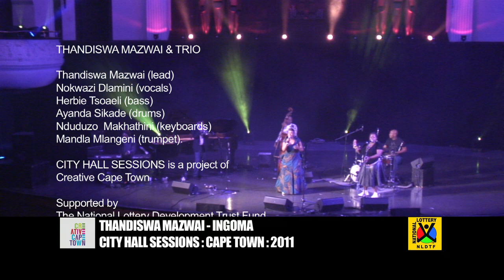Thandiswa Mazwai at the Cape Town City Hall Sessions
Thandiswa Mazwai performs at the 2011 Cape Town City Hall Sessions funded by the South African Lottery.